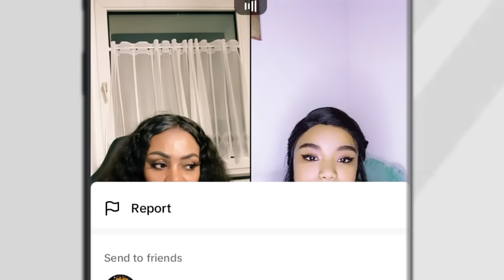Gege Kiya ዮኒ ማኛን ልክ ልኩን ተናገረች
Tell the world about Jesus